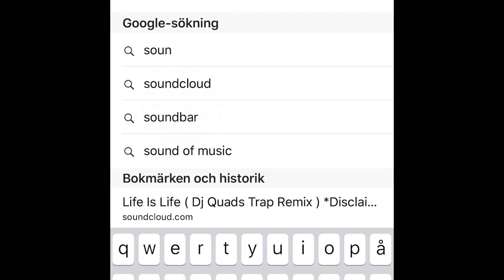Så här fixar du Musik till dina youtube Filmer!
Att skapa ett konto på soundcloud är gratis och det går fort. Om du sen inte vill använda kontot längre så kan man bara ta bort det. Jag föredrar detta lätt över olika youtube download to mp3. Hur brukar ni göra?

www is a thing.mp3